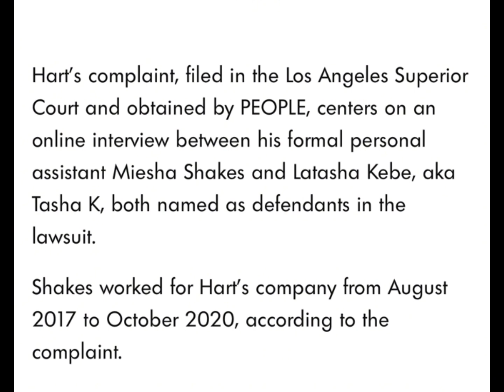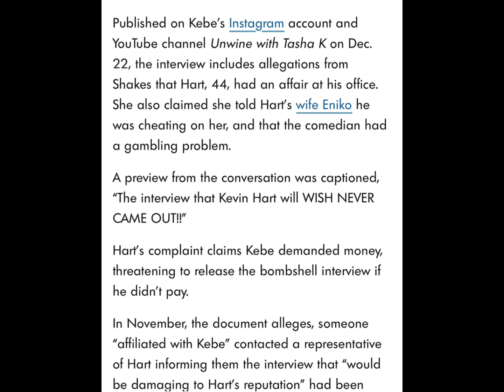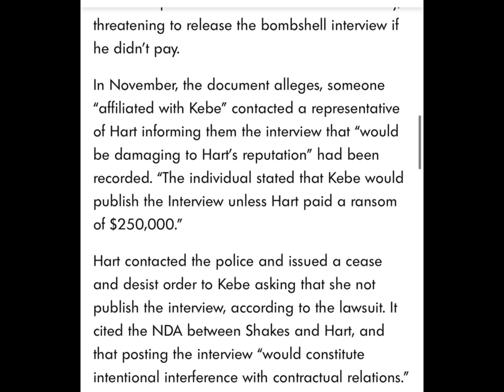My Reaction To Kevin Hart Suing TASHAK !